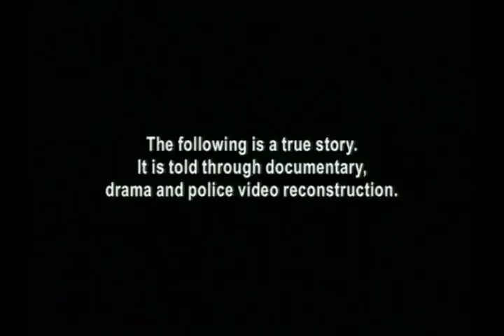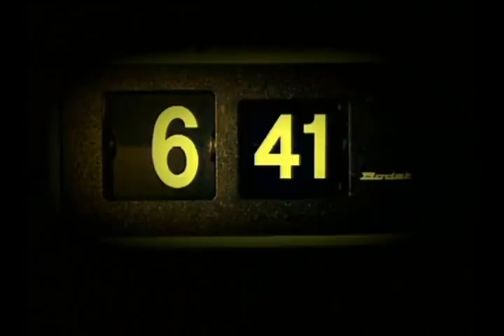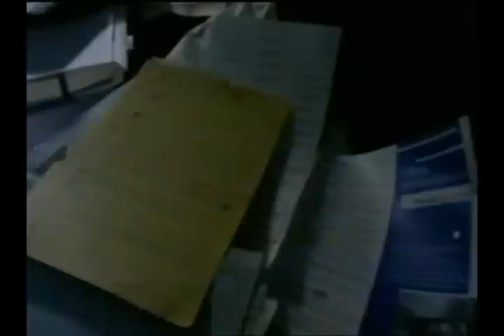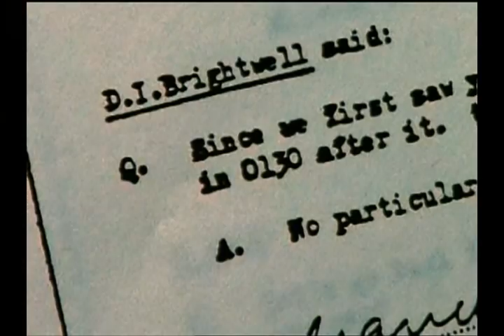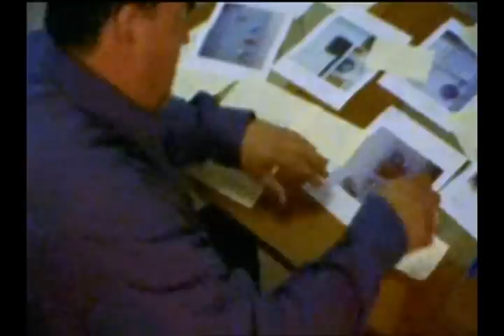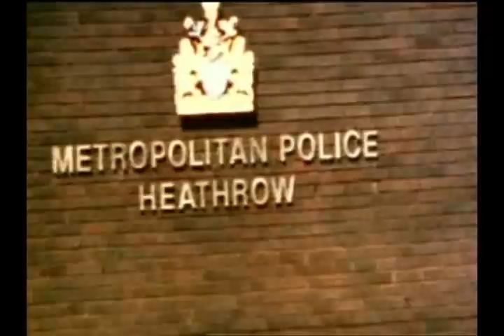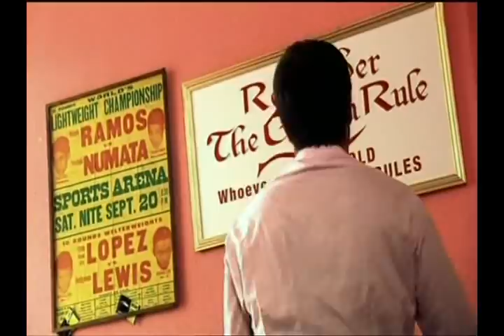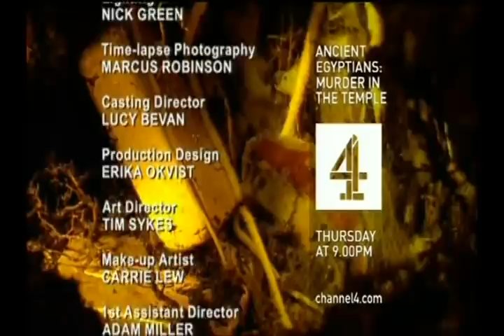Brinks Mat The Greatest Heist Episode 1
Episode 1 of C4  Documentry